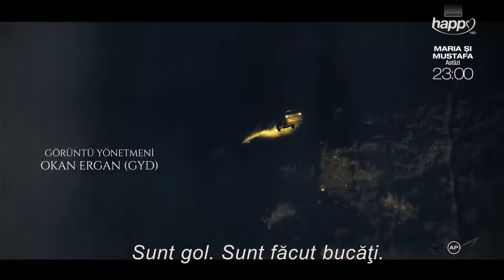Micuța rază de soare Episodul 28